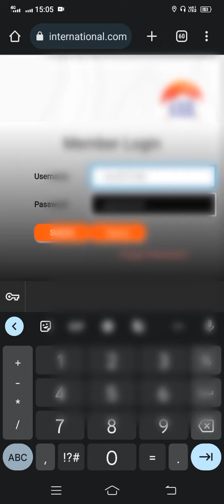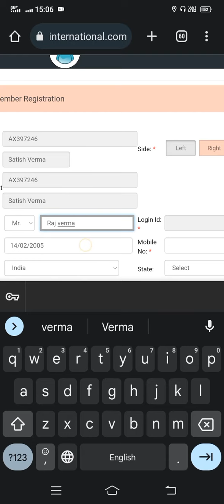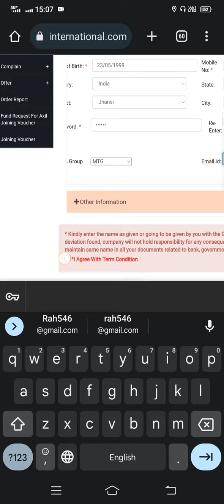New Id Kese Lagaye | Moral Group Of Company | Step by Step | Axilinternational | Raj Verma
Hello my friends mera naam Raj Verma hai or is video mai mene step by step bataya hai ki moral company mai aap new registration kese kar sakte hai.
Moral Group of Companes
Axilinternational
Moral jagan hai bharat banana hai
MTG Coin